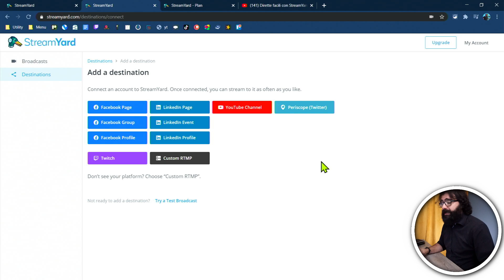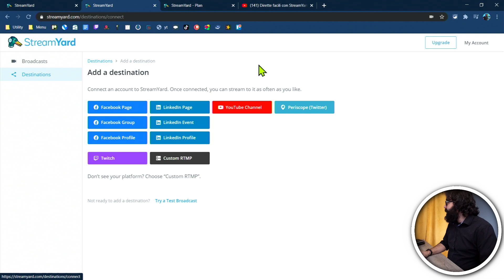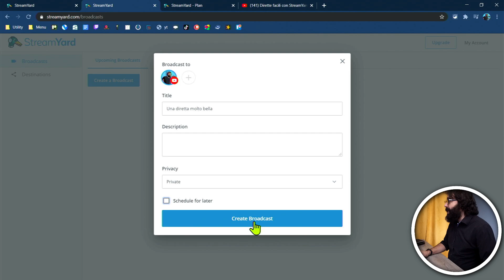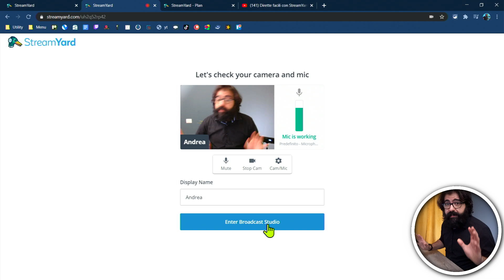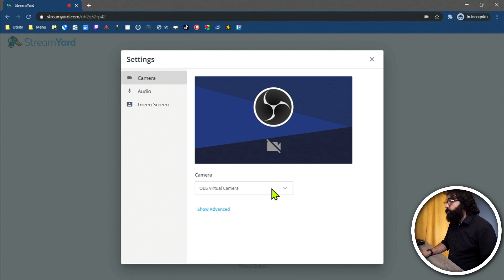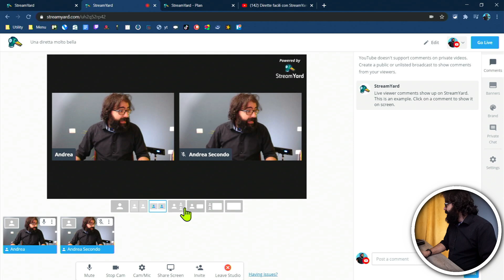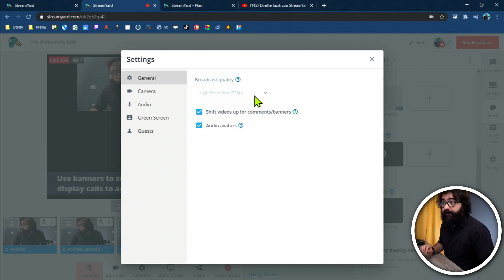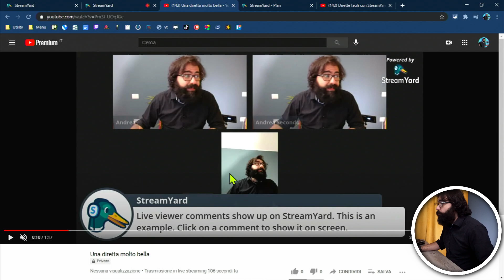StreamYard in 10 minuti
# LINKS

# CORSI

# ATTREZZATURA

• 1 ingresso economico

# GRAZIE